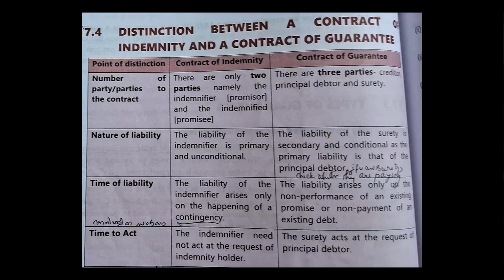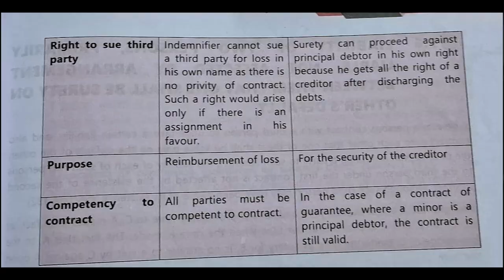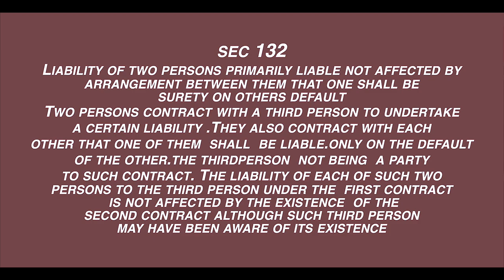DISTINCTION BETWEEN CONTRACT OF INDEMNITY/ ADV.VIJAYA LAKSHMI | MALAYALAM | CA FOUNDATION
CONTRACT OF GUARANTEE
DISTINCTION BETWEEN CONTRACTOF INDEMNITY &CONTRACT OF GUARANTEE/ ADV.VIJAYA LAKSHMI | MALAYALAM | CA FOUNDATION